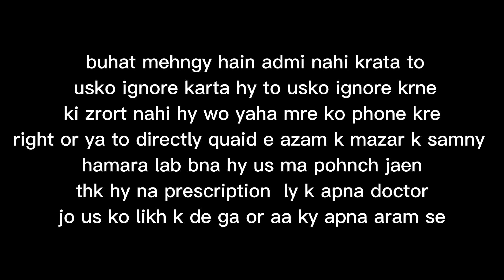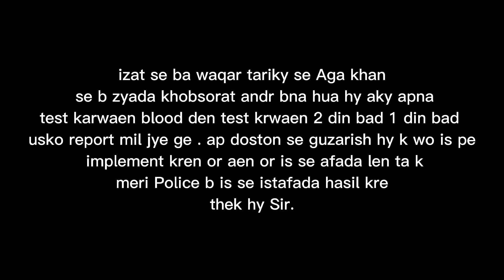Blood Test For Sindh Police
Msg For All peoples Of Pakistan
Blood Test
JDC